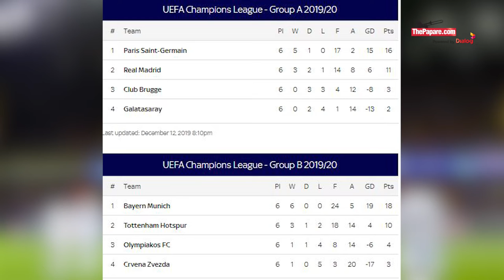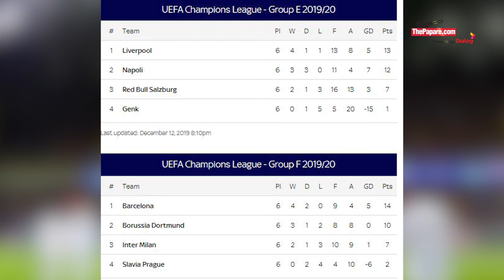Champions League அடுத்த சுற்றில் யார் யார் ? | Football உலகம்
இன்றைய கால்பந்து உலகம் பகுதியில்,Champions Leagueக்கில் கோலடித்த இளம் வீரர், நெய்மாரை முந்திய GABRIEL JESUS மற்றும் ரொனால்டோவை அதிர்ச்சிக்குள்ளாகிய  போன்ற மேலும் பல தகவல்களைப் பார்ப்போம்.